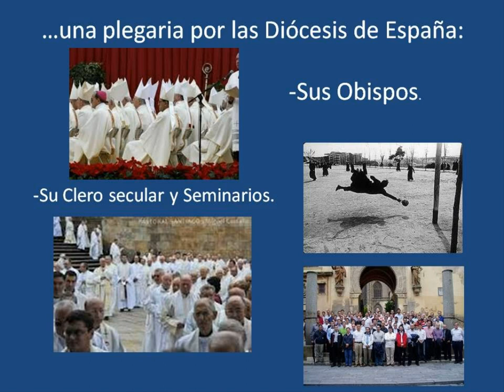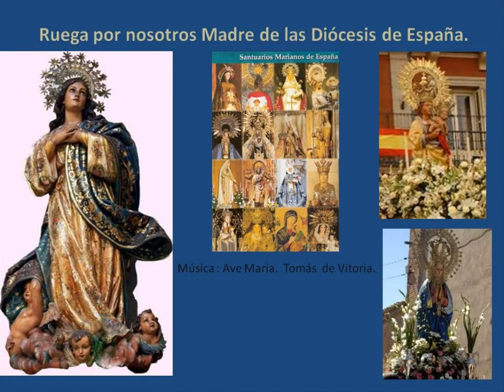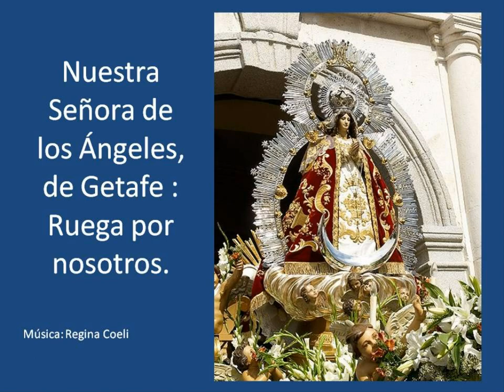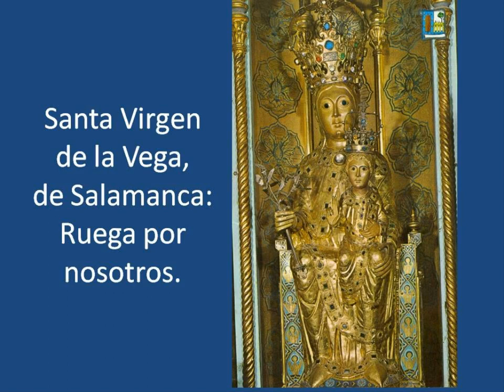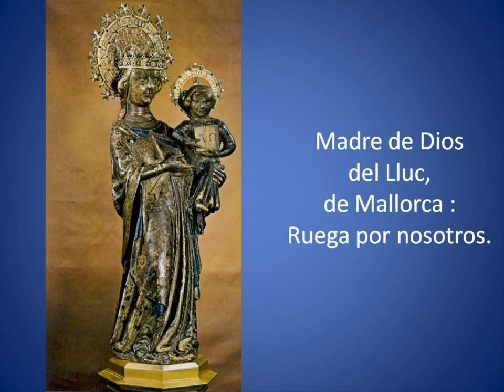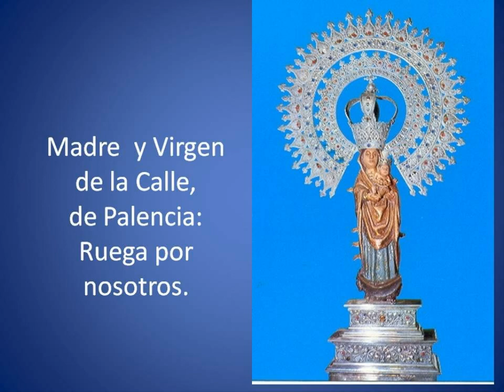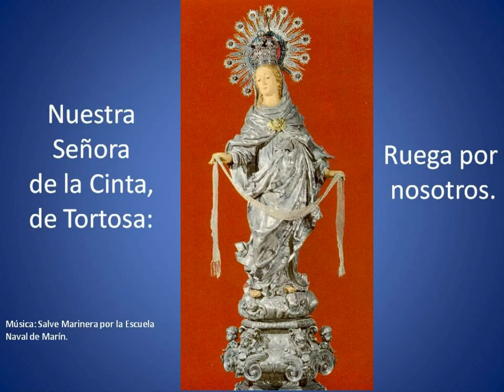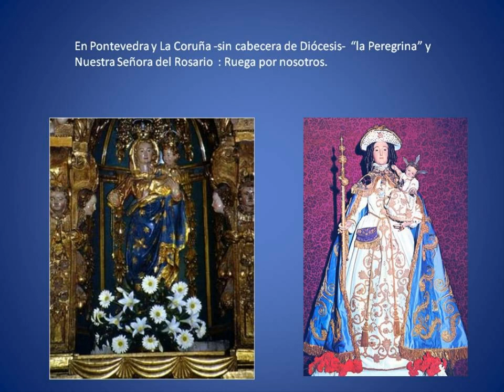Maternidad Mariana en España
Una recopilación de la devoción a Santa María Madre de Dios en las distintas Diócesis españolas. Javier M. de Abajo Medina     Navidad 2011.